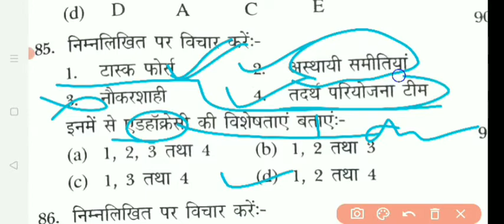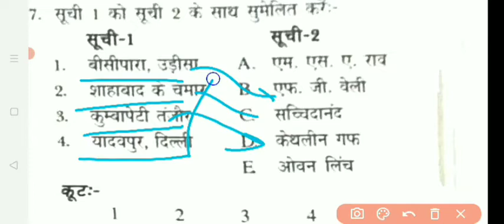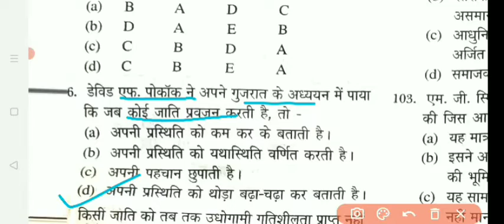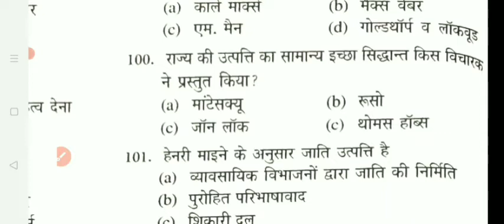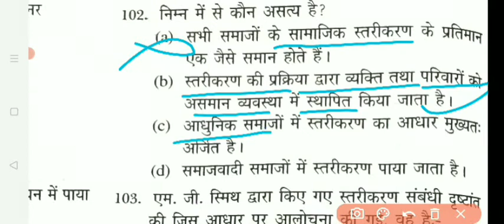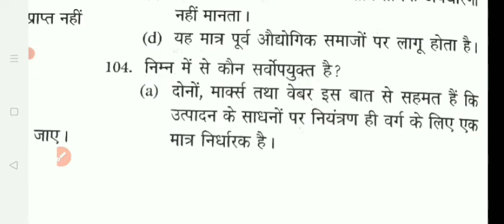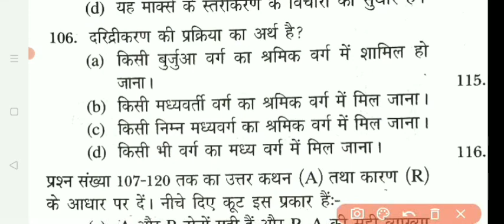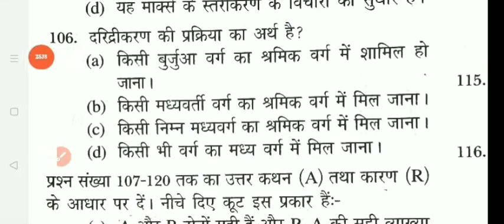Social stratification questions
टेलीग्राम लिंक
🌹📌असफलता सफलता की पहली सीढ़ी हैं 📌🌹I" 👉.Sunday off.👍👈 note👉